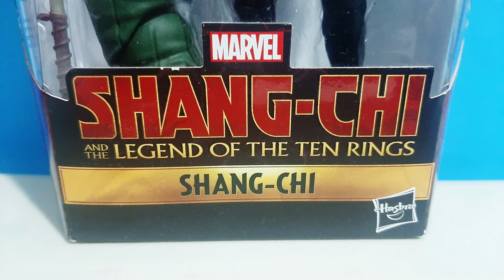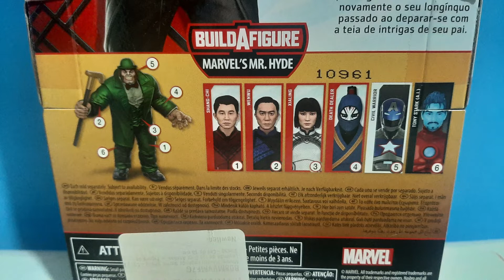Shang-Chi/ Marvel Legends/ Unboxing+Reseña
En esta ocasión reviso la nueva figura de SHANG.CHI de la Wave de Shang Chi, para armar a Mrs. Hyde, Muchas gracias por haberle dado click a este video, y espero que sea de tu agrado o te sirva, saludos🤘.